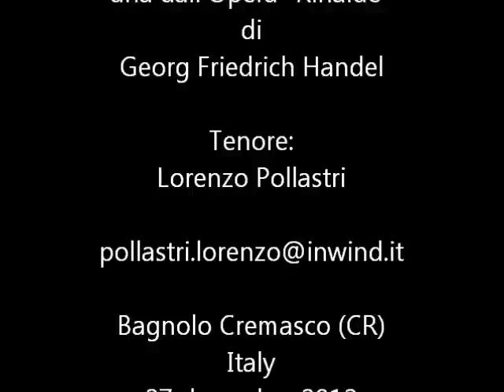Lascia ch'io pianga - Opera "Rinaldo" Georg Friedrich Handel - Tenor Pollastri Lorenzo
Aria dell'Opera "Rinaldo" del compositore Georg Friedrich Handel.

Tenore: Pollastri Lorenzo